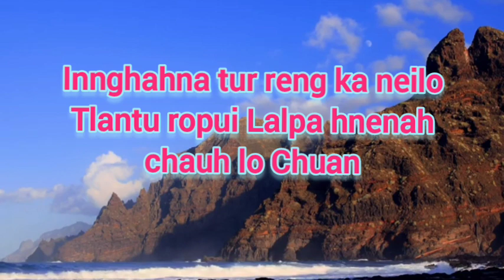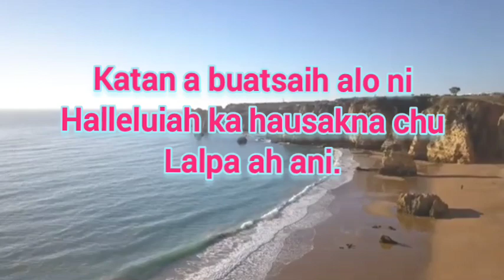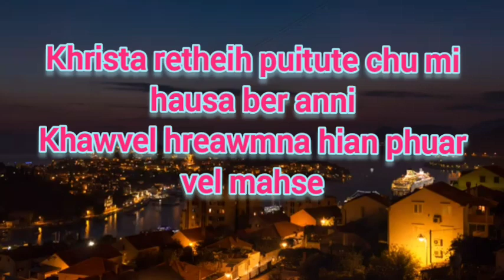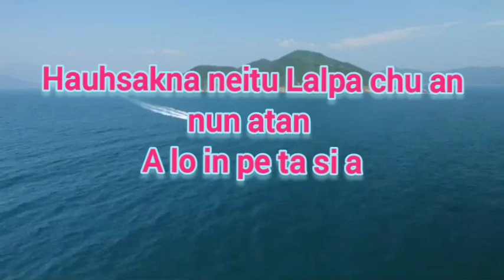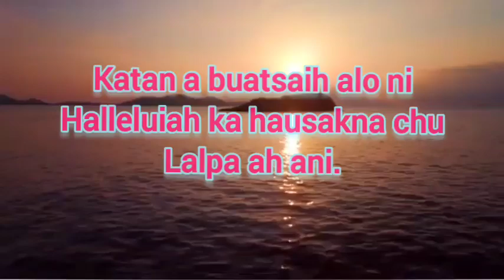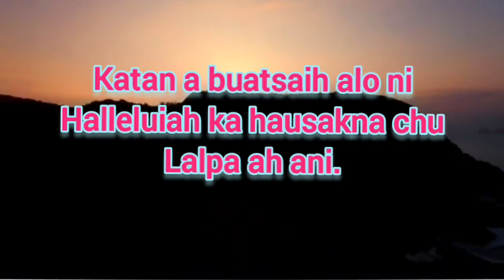Ka Hauhsakna Lalpa (Lyrics) // Lalruotmawi